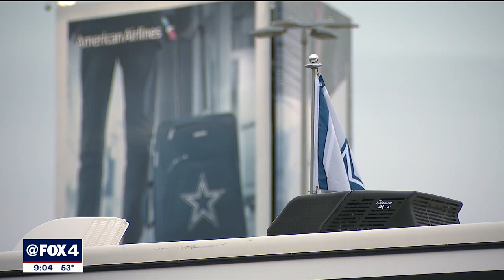Cowboys fans in RVs ahead of Thanksgiving game dealing with rainy, cold weather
Some diehard Cowboys fans who were camping out at AT&T Stadium Wednesday would prefer a warmer, drier forecast.